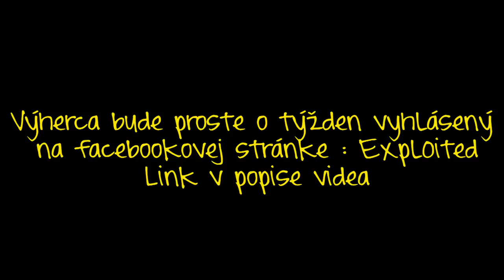Kto je lepší kamoš ? ● Matúš vs Fajtiikk ║SK HD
Dnes som si do videa pozval dvoch mojich spolukolegov  a zistoval som kto je moj lepší kamoš :D Čo myslíte ?

►Sprav si účet a Hraj so mnou (nick : Expl0itedSK , hrávam to večer !)